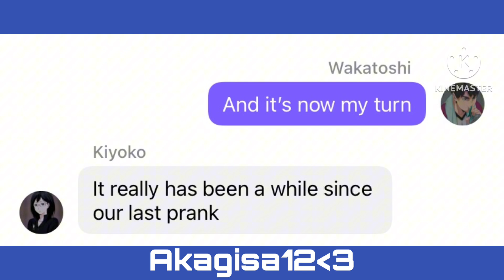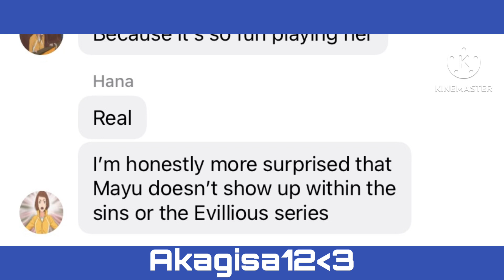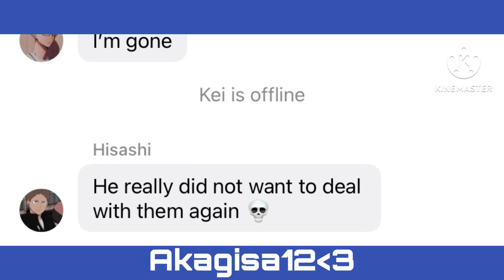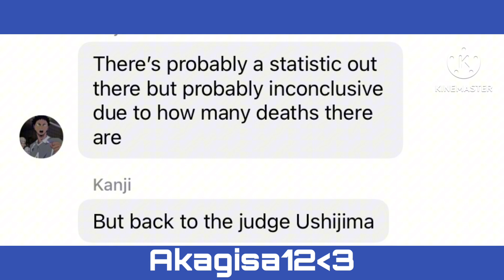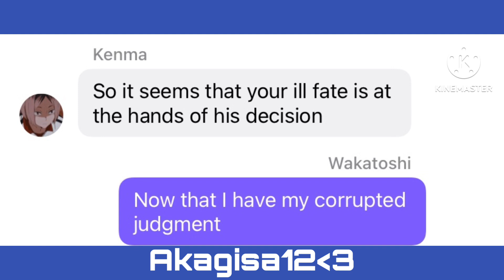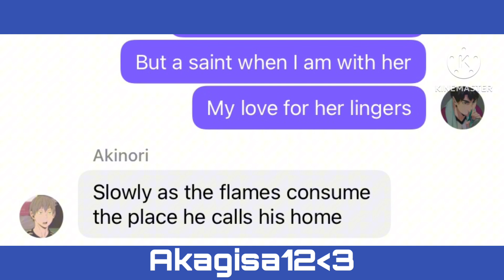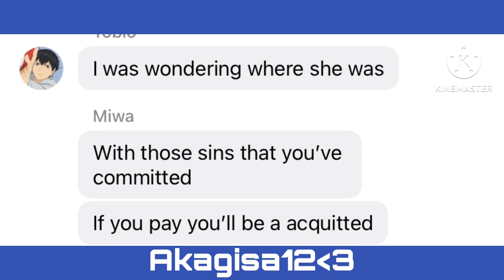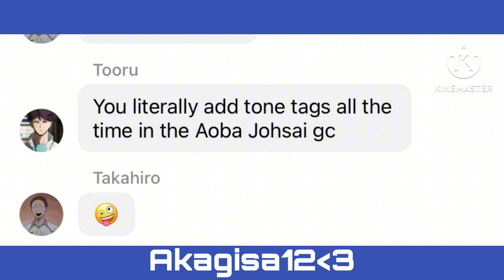Judgment of Corruption||Haikyuu Lyric Prank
✧･ﾟ: *✧･ﾟ:* *:･ﾟ✧*:･ﾟ✧

✧･ﾟ: *✧･ﾟ:* *:･ﾟ✧*:･ﾟ✧

👑 FOLLOW ME 👑

✧･ﾟ: *✧･ﾟ:* *:･ﾟ✧*:･ﾟ✧

👑Other👑